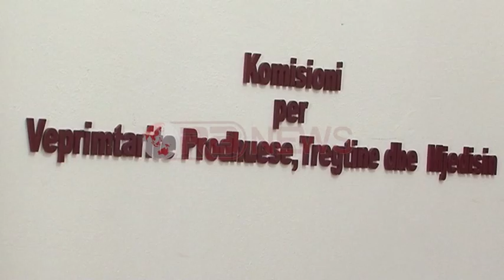800 mjekë veterinerë ushtrojnë aktivitetin jashtë kontrollit profesional - Ora News-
Për të shmangur abuzimet në këtë secktor Ministria e bujqësisë ka përgatitur një projekligj për Për Urdhrin Profesional të Mjekut Veterinar. Në komisionin e veprimatrisë prodhuese, zyrtar të ministisë së Bujqësisë argumentuan nevojën për një instutucion që të liçensoje dhe të kontrollojë këtë profesion ashtu siç ndodh me mjekët, farmacitët, infemierët dhe stomatologët. Për më shumë klikoni në